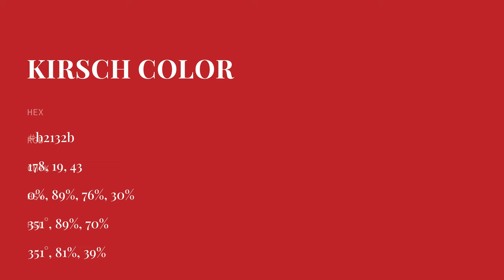Kirsch color b2132b hex color - Red color - Cool color b2132b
What color is Kirsch ? b2132b hex color - Red color - Cool color b2132b

Hex b2132b Color Code is also known as Kirsch color.